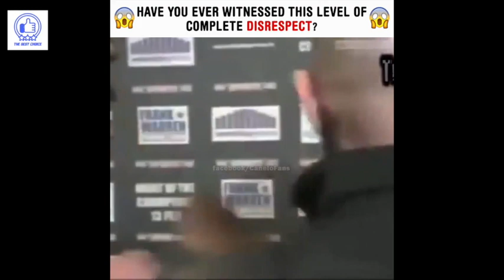Have you ever witnessed this level of complete disrespect